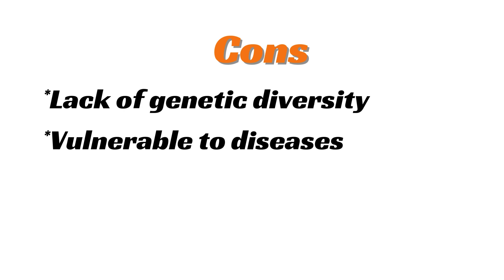Vegetative Propagation Explained: Types, Advantages & Examples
In today's video, we're diving into the fascinating world of vegetative propagation. Learn about the pros and cons of asexual reproduction, discover different types of vegetative reproduction like special roots, stems, stem cuttings, and leaves, with suitable examples for each
Advantages and disadvantages of asexual reproduction

Different types of vegetative reproduction

Special roots (Sweet Potato)
vegetative propagation

asexual reproduction

types of vegetative reproduction

special roots

special stems

stem cutting

special leaves

plant reproduction

gardening tips

plant care

plant propagation

sweet potato reproduction

ginger rhizome

strawberry runner

bryophyllum propagation

Special stems (Ginger, Strawberry)

Stem cutting (Rose)

Special leaves (Bryophyllum)